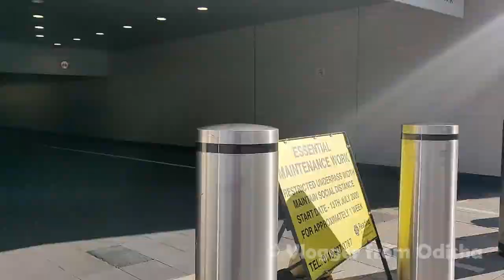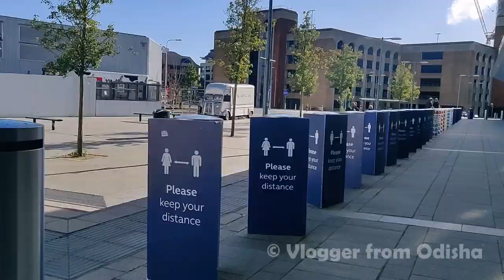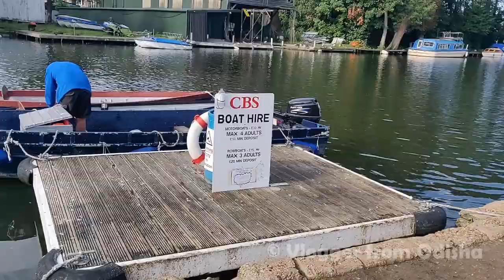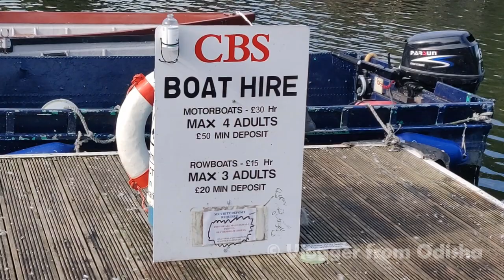Trip to Caversham Reading UK || Exploring riverside views || Vlogger from Odisha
In this video you can find a detailed tour of Caversham, Reading, UK. I have tried to cover almost entire area of Caversham near to Reading main station.